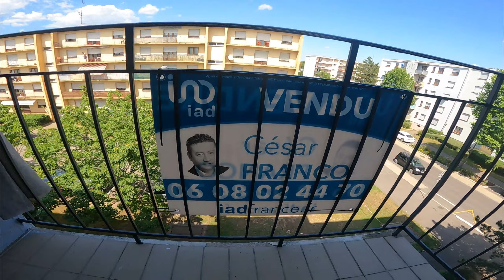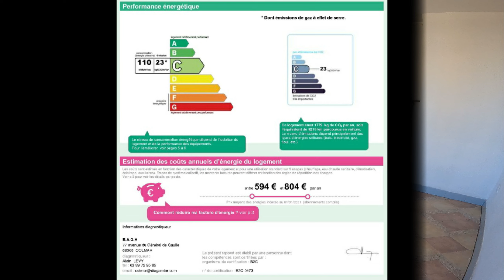Appartement * 77m² * T4 * 3CH * Colmar-Quartier Saint Vincent de Paul * Balcons * Cave * Parking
A la recherche d'un appartement avec 3 chambres ? Spacieux et sans beaucoup travaux de rénovation ? A 15 minutes du centre-ville de Colmar ? Proche de toutes les commodités du quartier ? Cet appartement est pour vous :

Dans le quartier Saint Vincent de Paul et sur la Rue de Londres, vous trouverez une bonne proximité au centre-ville de Colmar, de la départementale, des arrêts bus, pharmacies, auto-écoles, collèges, écoles, banques, restaurants, gymnase, coiffeurs, églises, parcs, etc.

D'une surface habitable de 77m² environ, vous trouverez un couloir, une cuisine séparée, meublée, équipée et avec balcon. Un salon avec un deuxième balcon de 9m² environ. Vous aurez trois chambres de 9m² environ, 11m² environ et 14m² environ. Un WC séparé et une salle d'eau rénovée.

Complètent cet appartement une place de parking extérieur et une cave privative de 11m² environ.

Les avantages de cet appartement sont : l'emplacement, l'état général, les balcons, la copropriété.

Un bien à visiter sans attendre, vidéo à la demande et visite virtuelle possible. Disponibilité 7J/7 et 24H/24.

Bien soumis au statut de la copropriété. 30 lots dont le montant moyen annuel de dépenses courantes de copropriété est de 1800€ à charge de l'actuel propriétaire et le syndic des copropriétaires ne fait pas l'objet ou d'une procédure visées à l'article  29-1-1 et 29-1 de la loi du 10 juillet 1965.

 Prix de vente: 115.000€ "Honoraires d'agence à la charge du vendeur" (dont 1.493€/m2)
 DPE: C du 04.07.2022 à 110,0 kWhEP/m².an
 GES: D du 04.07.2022 à 23,0 KgéqCO2/m².an

PARTAGEZ ET TOUCHEZ UNE REMUNERATION GRACE A NOSREZO !!!

Sachez que grâce à l'application NosRezo vous pouvez toucher une rémunération d'environ 500€ grâce au partage de ce post.

Quelqu’un de votre cercle d’amis ou de votre famille cherche un appartement sur Colmar ? Quelqu’un de votre famille ou un ami, souhaite vendre son bien immobilier ? C’est le moment de toucher une rémunération. Au moment de la vente définitive vous touchez un pourcentage de mes honoraires !!

Lien de mentions obligatoires et barème d'honoraires: ttps:// «EI. "César Augusto FRANCO GALINDO. Rue de Bergheim 68000 COLMAR. En qualité d’Agent commercial mandataire indépendant (sans détention de fonds) immatriculé au RSAC de Colmar sous le numéro 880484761. RCP N° 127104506 MMA IARD Assurances Mutuelles. Titulaire de la carte de démarchage immobilier agissant pour le compte de la société IAD France SAS au capital de 100 000€ RCS Melun 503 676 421 Code NAF : 6831Z. Siège social : 1 Allée de la Ferme de Varâtre- Immeuble Carre Haussmann III - CS 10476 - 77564 MIEUSAINT Cedex - France. Carte professionnelle. Transaction sur immeuble et fonds de commerce » N° T 1298 délivrée par la préfecture de Melun (Seine-et-Marne). Garantie financière 110 000€ sans perception de fonds : CEGC n° 14973TRA111. 128, Rue de la Boétie 75008 PARIS. Responsabilité civile professionnelle GENERALI IARD N° AN 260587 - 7 Boulevard Haussmann 75009 PARIS. Tél. Conditions modifiables sans titre DIP /préavis."